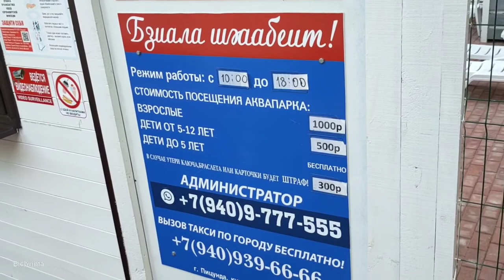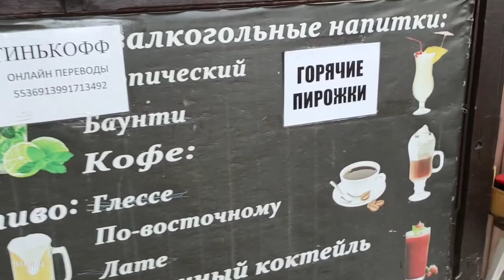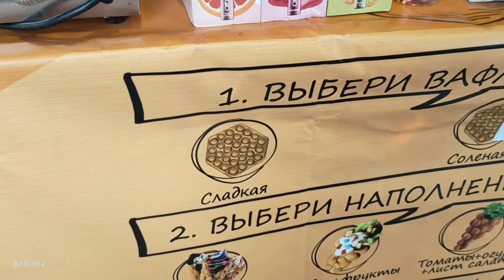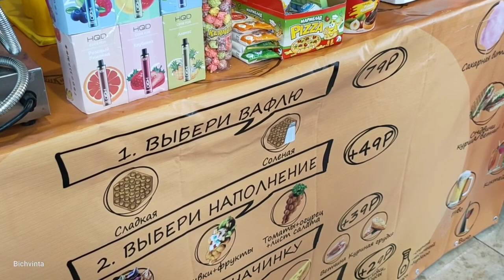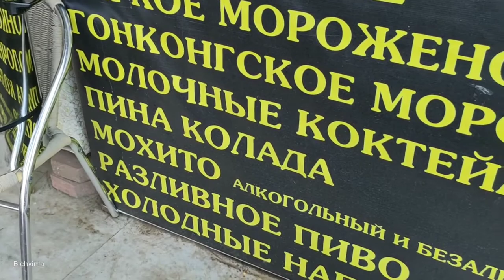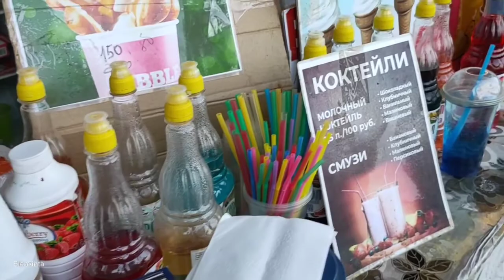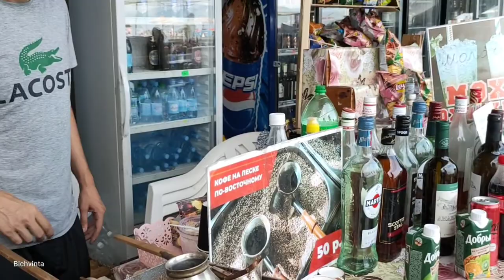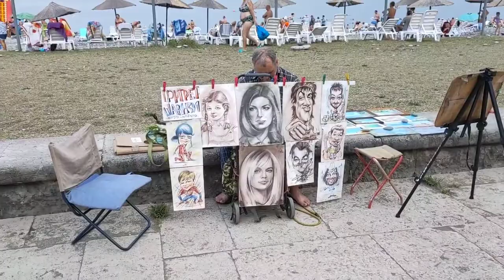НАБЕРЕЖНАЯ КУРОРТА ПИЦУНДА! ПЛЯЖ, ОТЕЛИ, МОРЕ!!